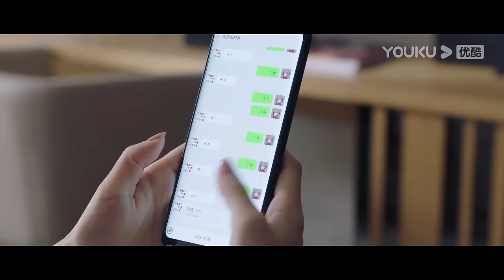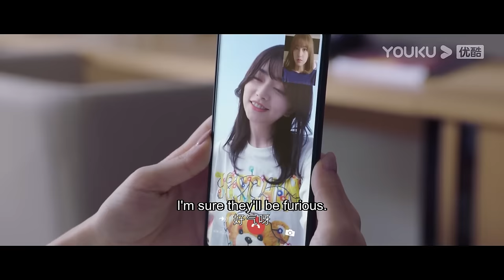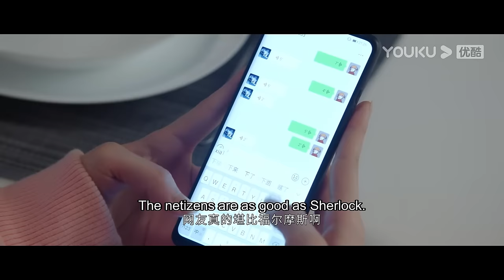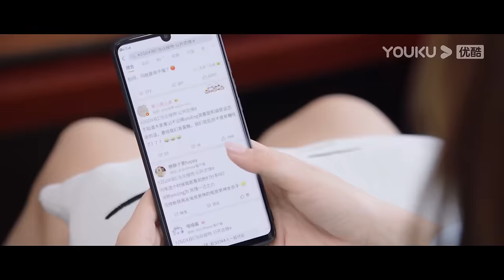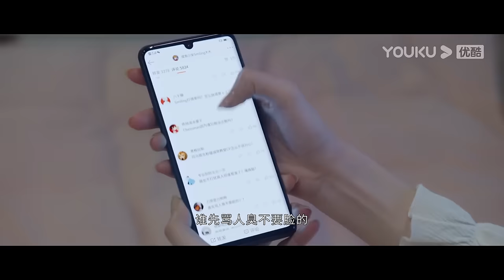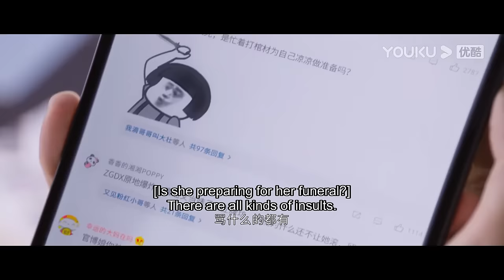戀情公佈！霸總當眾熱吻小嬌妻，眾人震驚！💘| 許凱 程瀟【你微笑時很美 Falling Into Your Smile】